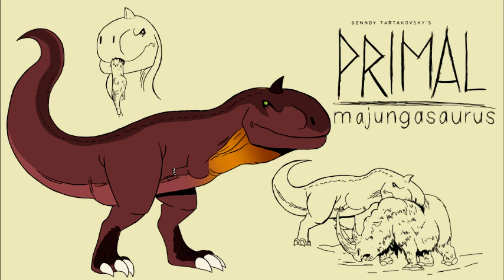LilburgerD4 Primal Creatures Sounds (Part 2)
Artworks by LilburgerD4